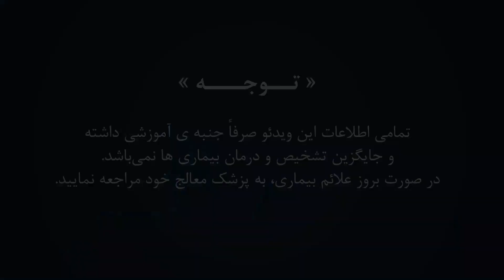شرایط لازم برای سالن های ورزشی و باشگاه ها در این روزها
در این ویدیو در مورد اصول درست باز شدن باشگاه ها صحبت می کنیم و می بینیم به عنوان یک ورزشکار باید چه چیزهایی را رعایت کنیم ,مجموعه های ورزشی باید چه چیزهایی رو رعایت کنن , و پرسنل و مربی های مجموعه باید چه چیزهایی رعایت بکنند. در ادامه در مورد ورزش های گروهی, استخر, سونا, جکوزی,  و... صحبت می کنیم

دوستان ورزش کارتون رو تک کنید که بدونن باید چه اصولی رو در این روزها رعایت بکنند